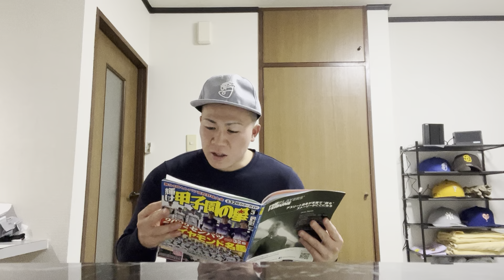【センバツ】金光大阪の野球は徹底力が凄い？野球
メッセです😀
今日は、金光大阪ついて語りました
辛口です、😎
大阪に寄った方は是非^_^
初心者なので、視聴者さんの細かいアドバイス
コメントにてお待ちしております🙏
僕を成長さしてください❤️❤️❤️
他にもこのよーうな動画がおすすめです^_^
枚方ボーイズ誰一人辞めてなかったらエグすぎた件

メッセのSNS

細かすぎて伝わない野球あるある、凡打した時編

お仕事話コラボ話、Instagramにてお待ちしております是非🤲🙇‍♂️

音楽提供、効果音ラボ
nakanosound#野球#大阪偕星